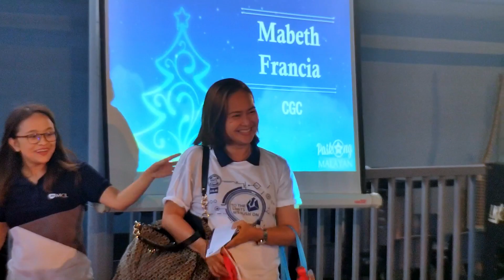MCL Christmas Tree Lighting Ceremony 2019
Merry Blue Christmas!

[Lazada Links]

Credits:
Cinematographer - Jonathan Oracion
Edited by - Jonathan Oracion

-Music